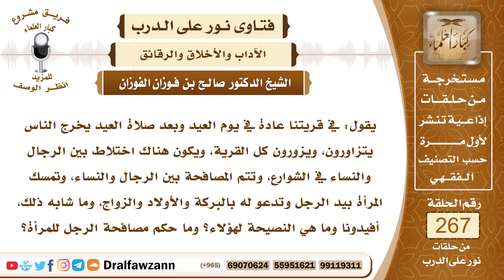4525- مصافحة الرجال للنساء في العيد وغيره من المنكرات المحرمة - الشيخ صالح الفوزان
السؤال: جزاكم الله خيراً، يقول: في قريتنا عادة في يوم العيد وبعد صلاة العيد يخرج الناس يتزاورون، ويزورون كل القرية، ويكون هناك اختلاط بين الرجال والنساء في الشوارع، وتتم المصافحة بين الرجال والنساء، وتمسك المرأة بيد الرجل وتدعو له بالبركة والأولاد والزواج، وما شابه ذلك، أفيدونا جزاكم الله خيراً، وما هي النصيحة لهؤلاء؟ وما حكم مصافحة الرجل للمرأة؟
الجواب: التزاور بين الجيران والأقارب أمر مطلوب ومُرغَّب فيه في يوم العيد وفي غيره لأنه ينبئ عن صلة الأرحام وينبئ عن حسن الجوار وعن التعارف بين المسلمين والتواصل فالتزاور بين المسلمين وبين الجيران أمر مطلوب في يوم العيد وفي غيره، وأما الاختلاط بالنساء ومصافحة النساء ممن ليسوا من محارمهن، فهذه منكرات ومحرمات، يجب تجنبها في يوم العيد وفي غيره، لما في ذلك من الفتنة التي تحصل بين الرجال والنساء بسبب هذا الاختلاط وبسبب هذه المصافحة، ولا بأس في السلام بالكلام بأن يسلم على المرأة وترد عليه، أو تسلم عليه ويرد عليها بدون مصافحة وبدون فتنة أيضا، أما إذا خشيت الفتنة فإنها لا تسلم عليه، فالواجب على المسلمين أن يتنبهوا لذلك وأن يبتعدوا عن الفتن وعن أسباب الفتن لأنها لا تجر عليهم إلا شرا، والتهنئة بيوم العيد لا بأس بها فيما بين المسلمين بأن يقول تقبل الله منا ومنك، أو أعاده الله علينا وعليك بالخير والبركة والقبول والمغفرة، أو نحوا من ذلك، فالتهنئة والدعاء في هذا اليوم لا بأس وكان الإمام أحمد يقول: أنا لا أبدأ بها أحدا وإذا بدأني بها أحد فإنني أرد عليه.

السيرة الذاتية :
للاشتراك في قناة الشيخ صالح الفوزان

14_ الشيخ محمد أمين الشنقيطي
يتيوب

15_سماحة المفتي عبد العزيز آل الشيخ
 يوتيوب